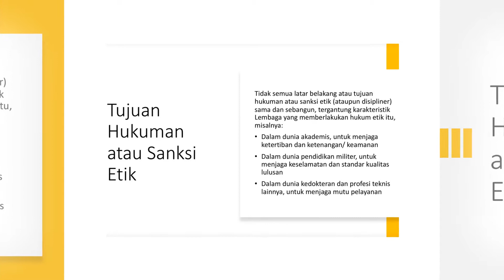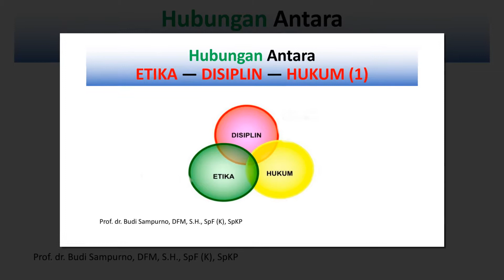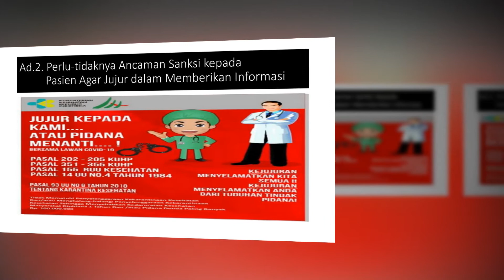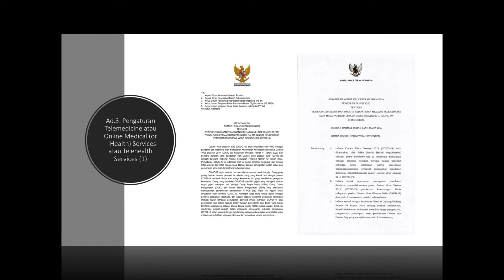Aspek Etikolegal Pelayanan Maternal di Era Pandemi